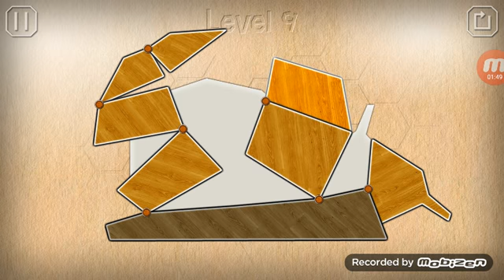shape fold animals gameplay # 2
Completa las figuras de animales plegando las piezas 2D en su posición correcta.

"¿Te aburriste de los rompecabezas tradicionales? ¡Shape Fold Animals es un nuevo juego de rompecabezas con un giro inesperado! ¡Literalmente!
Este juego combina origami y rompecabezas para desafiar a tu mente. Como en un rompecabezas tradicional, tienes que unir varias piezas entre sí en el lugar correcto para formar figuras de animales. ¡Pero esto no es todo! Cada pieza está unida a otras mediante una tachuela, y debes girarlas y plegarlas en el orden correcto para que encajen en la silueta.
¿Te parece sencillo? ¡Pues te llevarás una sorpresa! Necesitarás usar todo tu ingenio y destreza para completar las figuras más complejas.
• ¡Arrastra y suelta las hojas de papel en las posiciones correctas!
• ¡Completa las formas de animales girando y plegando las figuras en el orden correcto!
• ¡Usa todos los trucos que se te ocurran para ganarle a este desafiante juego de ingenio!
Shape Fold Animals es un juego casual en 2D que puedes jugar por diversión o para ejercitar un poco tu mente cuando tienes un rato libre. Solo tienes que arrastrar las figuras por la pantalla: ¡no se necesitan reflejos rápidos ni dedos veloces!
¡Con sus hermosas figuras y colores, Shape Fold Animals es perfecto para los chicos! Los ayudará a desarrollar sus habilidades cognitivas y de resolución de problemas, además de aprender a distinguir formas y colores. ¡Y es tan divertido que los adultos terminan jugando!